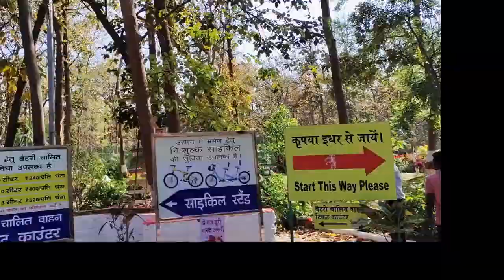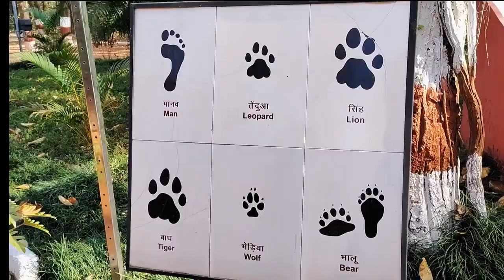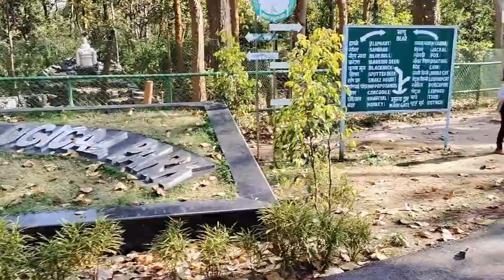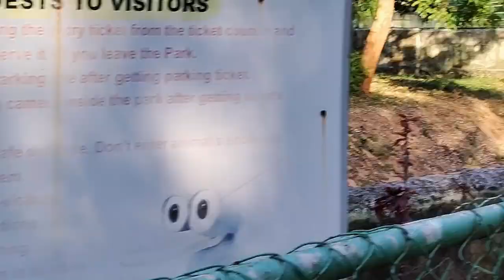Bhagwan Bisra Biological Park, Hazaribaug